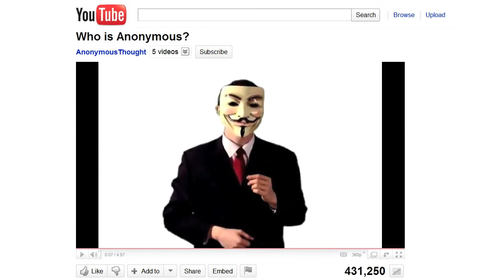Expect Us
We are not responsible for any DDOS that anonymous launches.
This is the Youtube Obliterating Unjustice Group announcing that it will continue to riot against VEVO and BP but under a new banner.
Under...
Anonymous!